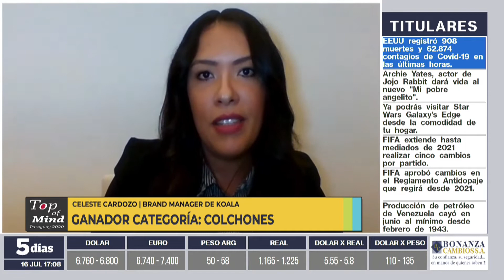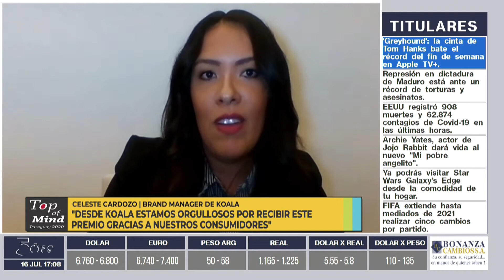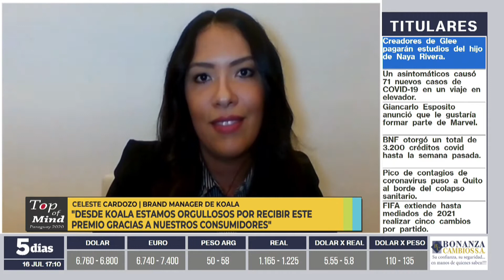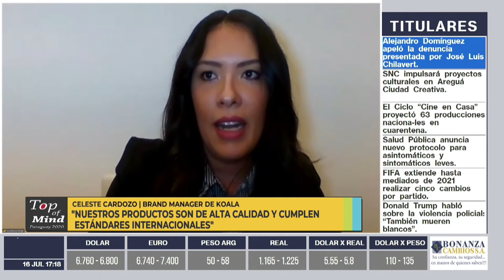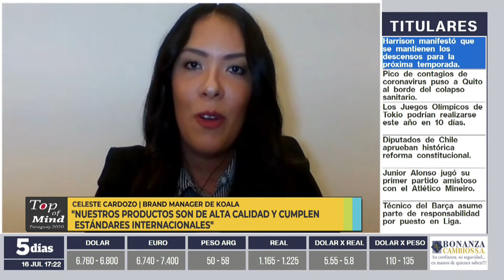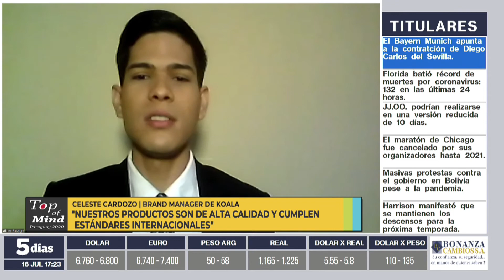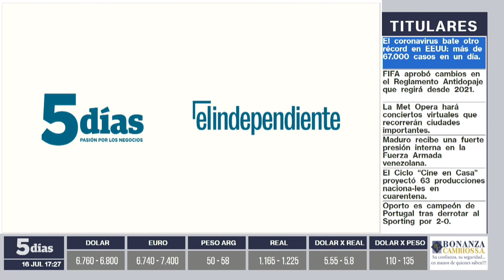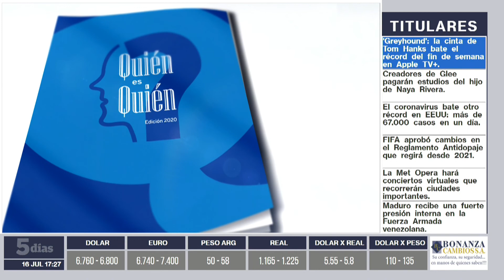Celeste Cardozo | Especial de Top Of Mind Streaming 2020| 5días TV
Foro emitido el día Jueves 16 de Julio.

Invitado del día:
- Celeste Cardozo  (Brand Manager de Koala)

Tema:
- Ganador de la Categoría: Colchones